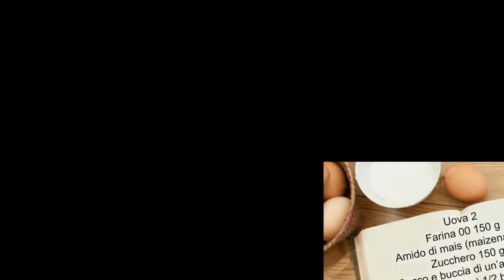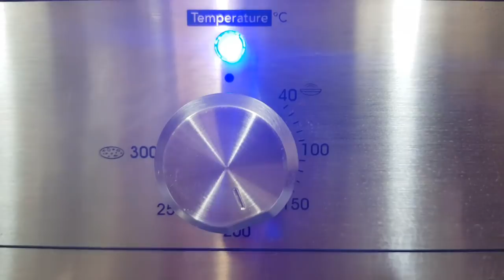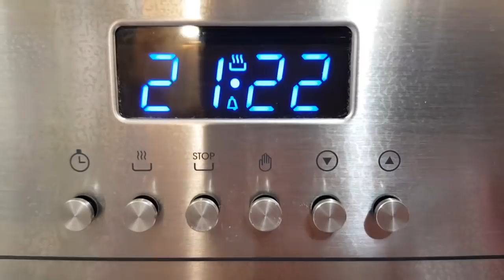CIAMBELLONE MELA ARANCIA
Per la colazione o la merenda, vi consiglio di preparare il ciambellone mela e arancia, senza latte ne burro, super soffice! TROVERETE LA RICETTA ANCHE NEL MIO BLOG :